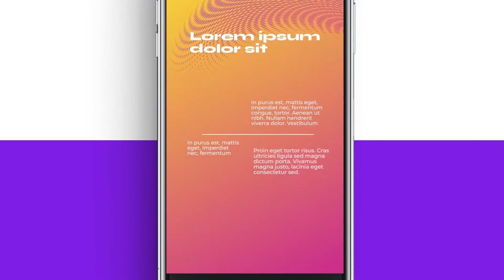Bright Abstract typography stories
New template for After Effects – bright abstract typography stories. 8 color typography stories for your personal account instagram or other social media. Only edit text for your project and get bright promo stories. Full color control and all text edit, change any photos and colors. Resolution 1080×1920 for after effects 19 and above. Enjoy!

    8 Scenes for stories Instagram
    Color Control